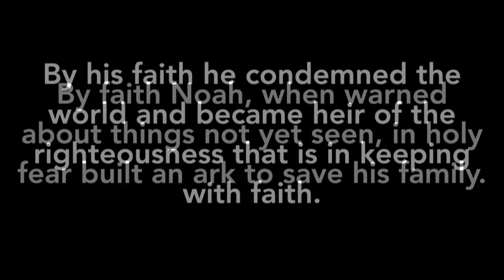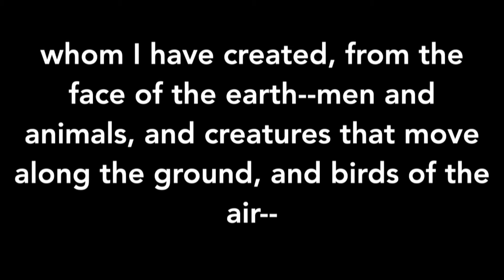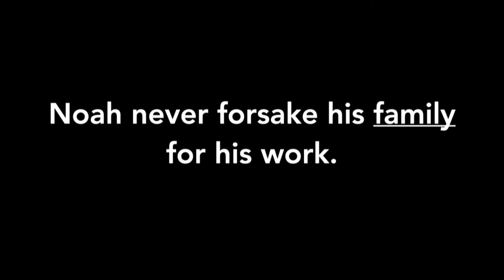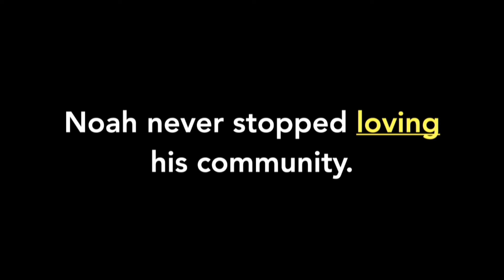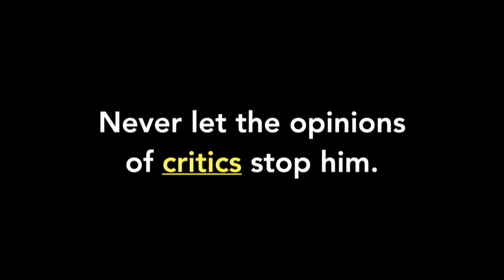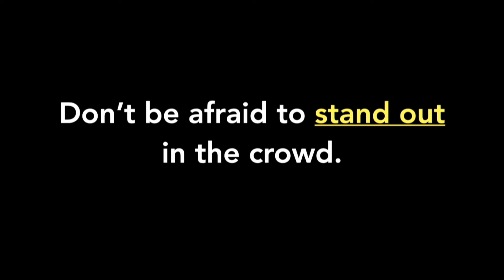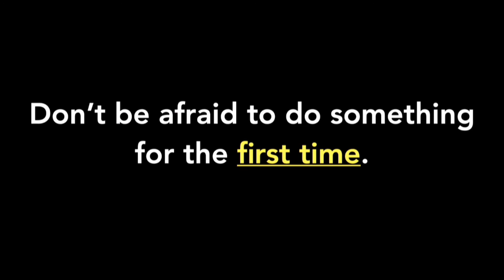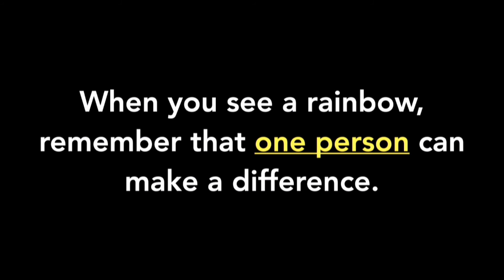Seven Ships Wk 2 – The Power of One – Pastor Nathan Pooley – 06 - 13 - 21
Thank you for joining us for worship at Upper Room Church! We would love to hear from you.

If you would like to join a group or lead a group, find out more

To support this ministry and help us continue to reach people all around the world, you can give a donation or text GIVE and the AMOUNT to 84321.